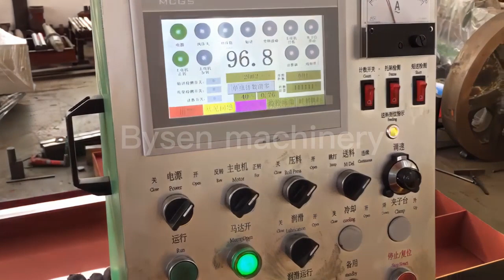Cylindrical Needle Bearing Roller cold forging machine bolt former nut former Bysen machinery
Ningbo Bysen Machinery Co.,Ltd. have more than 20 years experience of manufacturing and supplying  fastener forming  equipment for various industries...